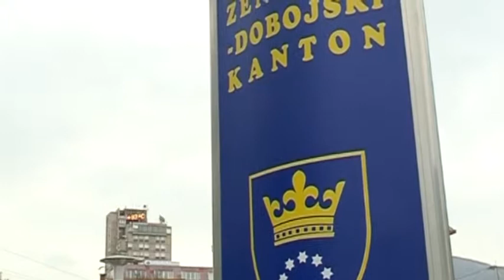PREZENTOVANA STRATEGIJA ZA BORBU PROTIV KORUPCIJE VLADE ZDK 2017 – 2019.